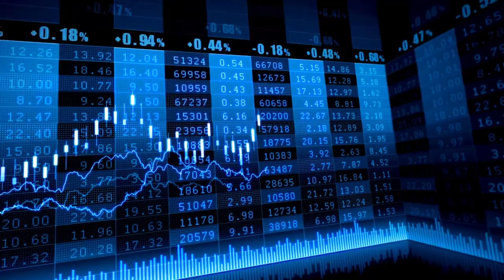El Ibex 35 renquea presionado por los bancos y pese a las alzas de Telefónica